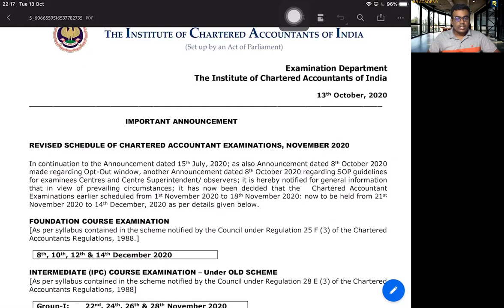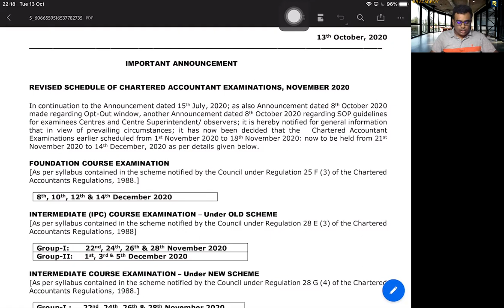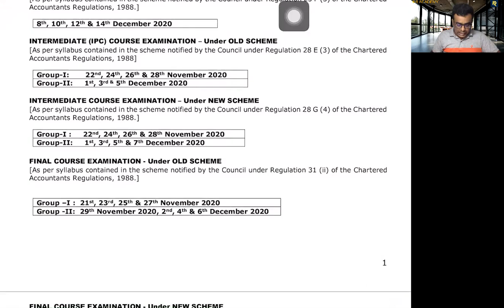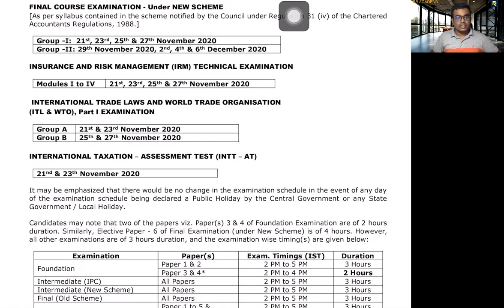Announcement on CA Nov 20 Exam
PR Academy – Professionalism Redefined, as the name speaks - Our academy believes and strongly instils to transform students to be professional in their studies, work and most importantly for their life which makes them to stand unique in the legion.